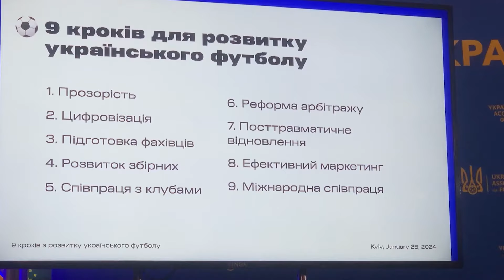ТОП футболістів, які очолюють національні асоціації: Шевченко, Савичевич та інші ll Football.ua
Легендарний футболіст і один з найкращих тренерів в історії України Андрій Шевченко став президентом Української Асоціації Футболу. Але Шевченко точно не єдиний ексфутболіст, хто посідає таку посаду. Football.ua зібрали для вас підбірку країн в яких довірили керувати "грою мільйонів" тим, хто знає її досконало з середини.

🔥 ОБОВ'ЯЗКОВО ДО ПЕРЕГЛЯДУ ▼

🔥Наші соцмережі ▼